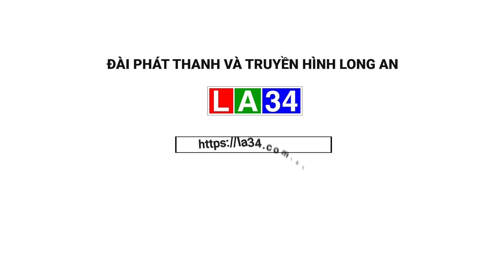Công an TP.HCM nhận 34 đơn tố cáo SCB và Manulife | LONG AN TV